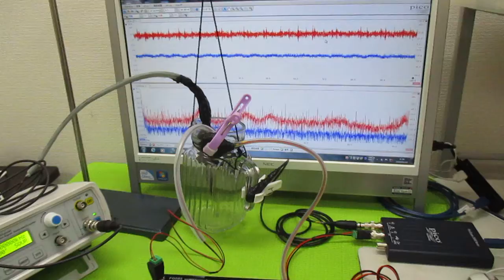音と超音波の組み合わせ技術 ultrasonic-labo